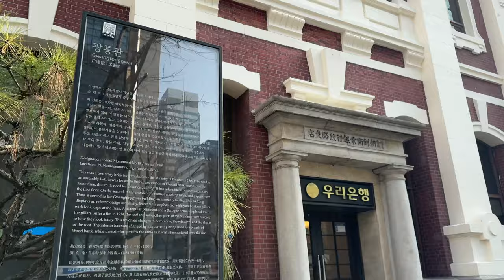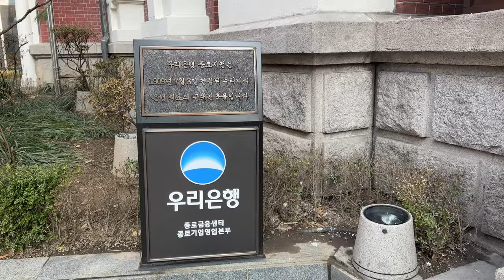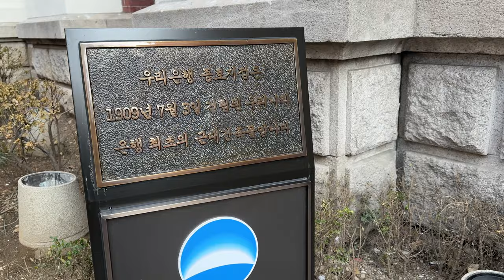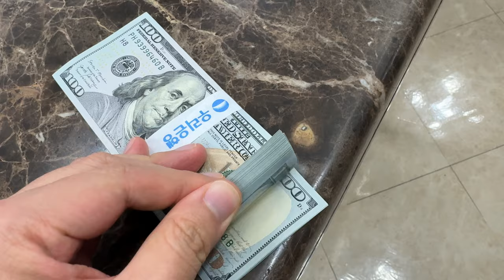우리은행 대한천일은행 옛건물 광통관 브이로그 명동 2023년 12월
대한천일은행 광통관 (지금은 종각역 우리은행 종로금융센터)에서 달러 정기예금을 찾아 SC제일은행에 맡기기 까지... 2023년 12월 브이로그 (2023년 12월 명동거리 잠깐 나옴)

* 일상 담아서 영상만 이어 붙어 올려본 Vlog 영상 :)